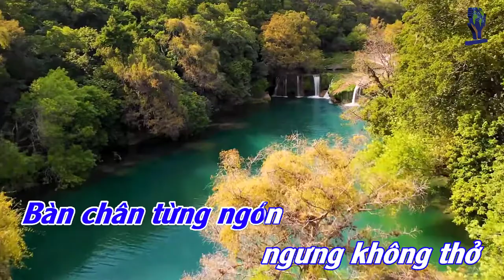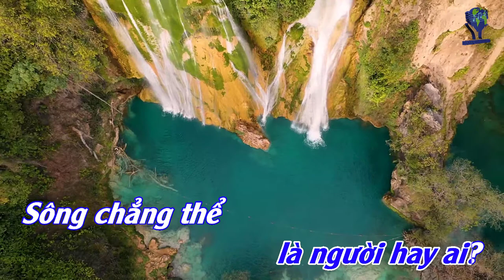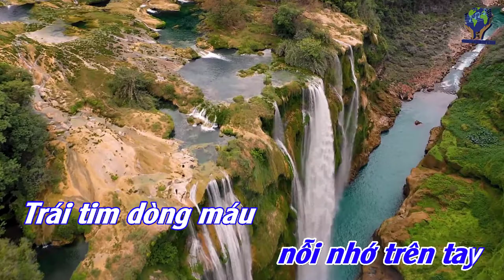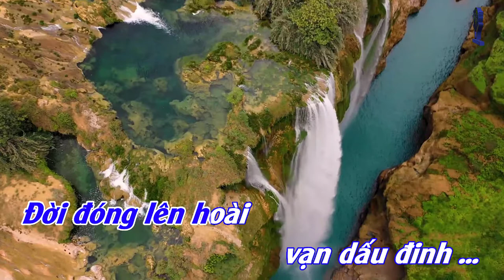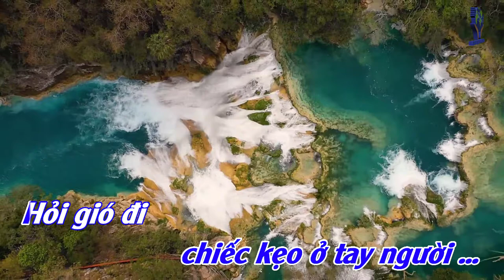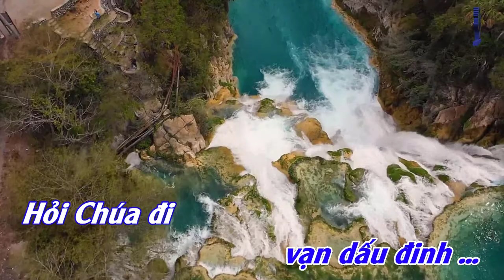Beat TRONG TAY THÁNH NỮ CÓ ĐỜI TÔI (Du Tử Lê & Hoàng Thanh Tâm) - KARAOKE Tone NAM